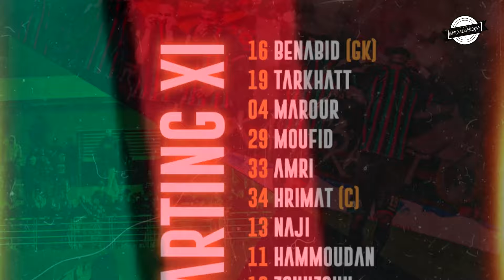الجيش الملكي يعود للصدارة